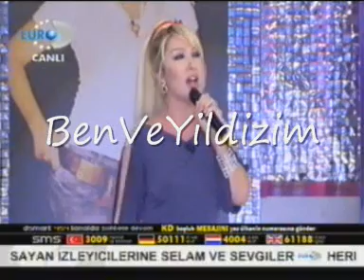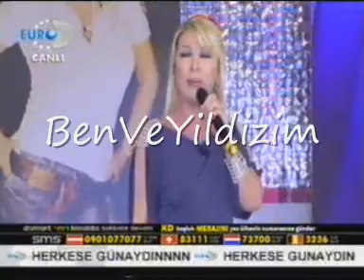Yildiz Tilbe-SEDA SAYAN'DA PART 2